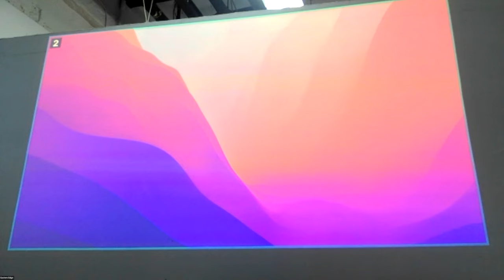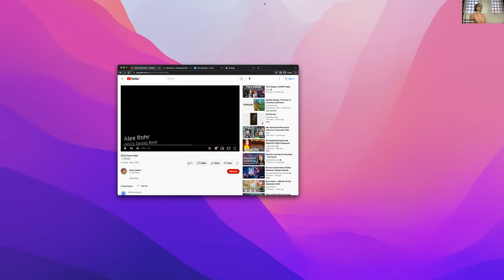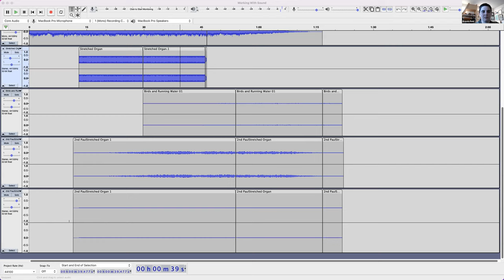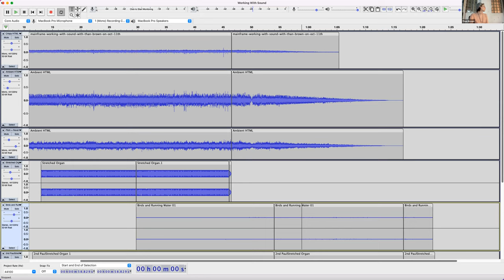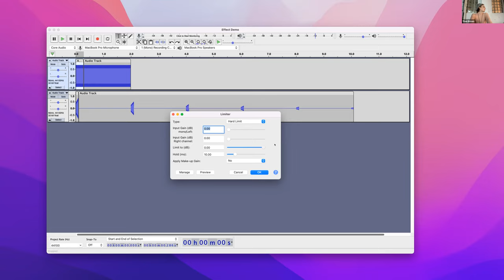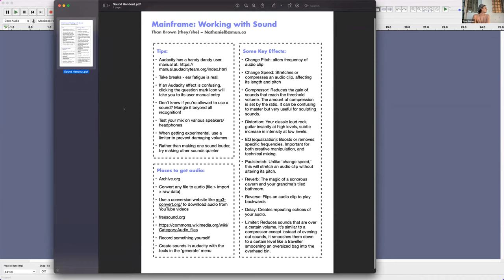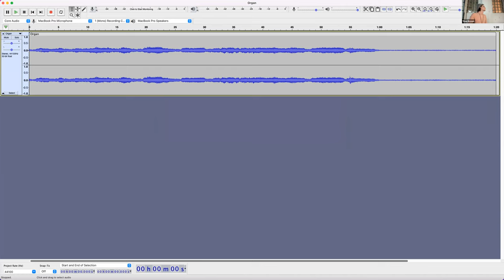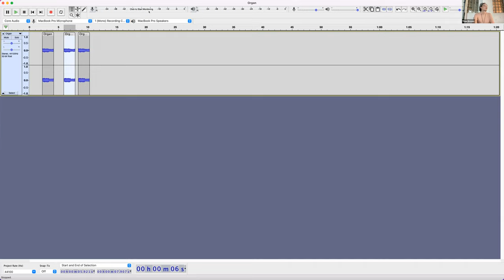Mainframe Workshop with Than Brown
Designed for artists who want to get into sound art or incorporate audio into their works, this workshop will teach the basics of working with sound. It will cover basic editing and mixing skills, creative tools for manipulating audio, and ways to find interesting sounds to use in your projects. In this workshop, we will use Audacity, a free yet capable program, but the principles will apply to any audio editing software. By the end of this event, you should have the basic know-how to create an audio project from start to finish.

 This workshop was hosted at Eastern Edge on Oct. 11, 2022.

Artist Bio:

Than Brown is a digital artist and musician who moved to St. John’s from their hometown in rural New York to pursue a master’s degree in folklore. Creatively versatile, their work ranges across audio and video production, glitch art, screenwriting, and photography. Conceptually they tend towards themes of identity, hybridity, and intuition, seeking to evoke meanings that are difficult to put into words. They have taught media skills for several years, both informally and at the university level. Coming out of a brief creative hiatus, Than is further honing their artistic voice and has recently gotten into making stews.